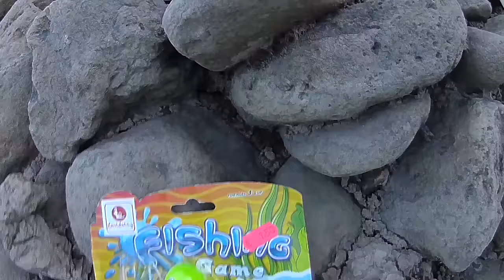Topwater Köderbau: Black Bass Schwarzbarsch vs. Peking-Ente vs. Suicide Duck Savage Gear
Dieses Video war eigentlich als Persiflage auf die "Suicide Duck" von Savage Gear gedacht.
Jedoch stellte sich während der Produktion heraus, dass die Eigenbau-Ente ein echter Top-Köder ist, und warum es in den Stauseen kaum Enten gibt ...
Zum Nachbau empfohlen!